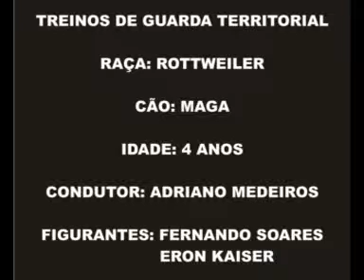Maga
Rottweiler femea da Skia em treinos de guarda